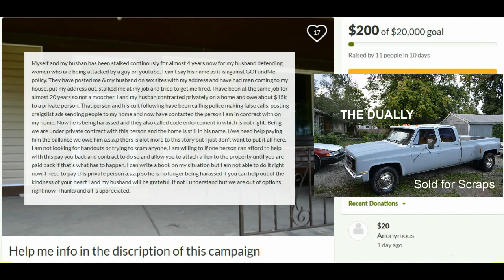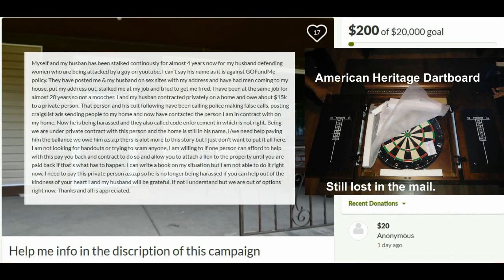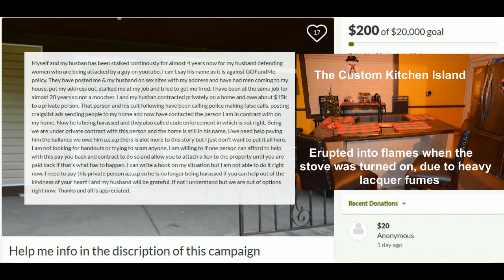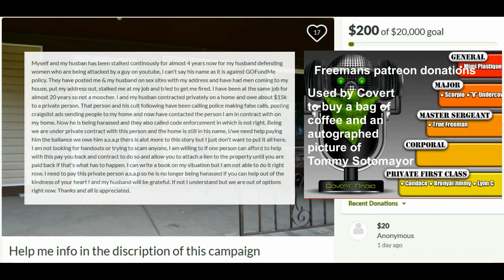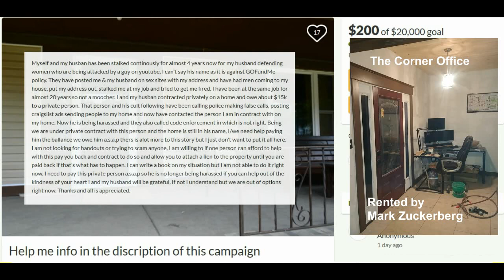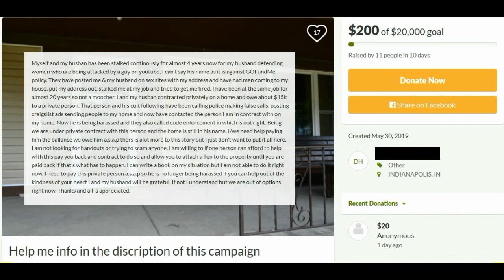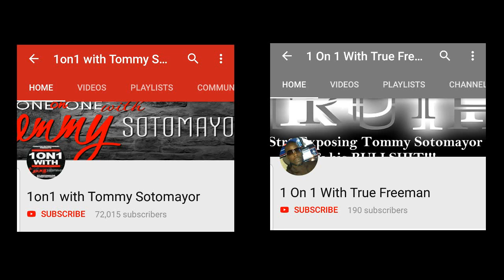The Fate of The Freeman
As the countdown to Eviction Day (forever to be called Tyras E.D. day) begins, a look back at where it could have ended.